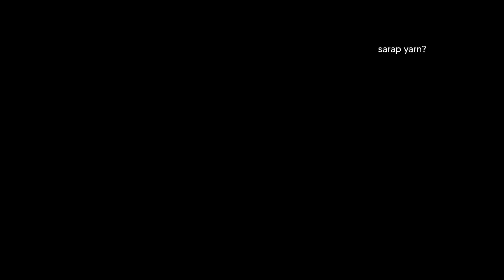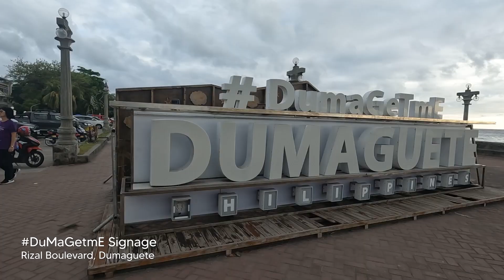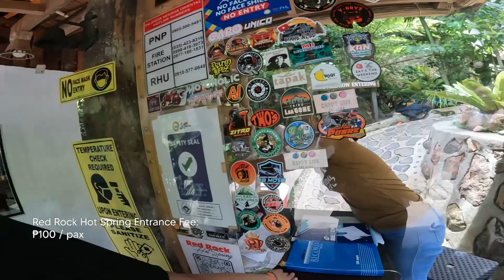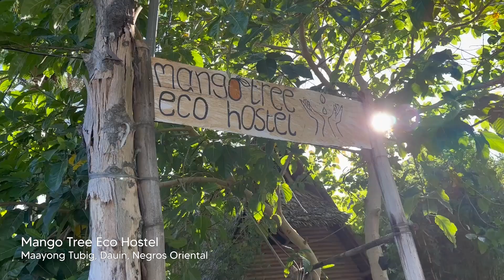Exploring Dumaguete & Valencia, Negros Oriental, Philippines + Staying at a Cozy Hostel in Dauin!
Me and my friends went to Negros Oriental to explore some of the tourist spots in Dumaguete and Valencia. I have shared all the details in this vlog including the budget and the places we have visited. Enjoy watching!!!

Azon Residences
-22k monthly
-18500 if more than 1 month
-daily rate is around 700 pesos

-Summer Indie Surf Rock [Travel Music] by MokkaMusic / Spirit of the Road

Track Name.Spirit of the Road